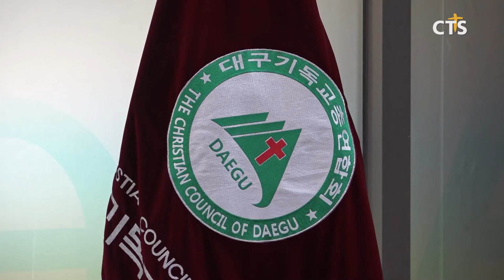(사)대구기독교총연합회 코로나19 방역 관련 성명서 발표(대구,배보경) l CTS뉴스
대구기독교총연합회는 20일, 범어교회에서 코로나19 확산 방지를 위한 성명서를 발표했습니다.

SOT 장영일 목사 / (사)대구기독교총연합회 대표회장

대표회장 범어교회 장영일 목사는 “최근 수도권 교회와 8.15 광화문 집회에서 확진자가 발생함에 따라 코로나19 확산을 최소화하고자 성명서를 발표하게 됐다”며 “오는 주일을 시작으로 최소 일주일에서 이주일까지 대구지역 교회가 온라인 예배로 대체해 줄 것과 지난 8월 15일 광화문 집회 참석자의 자발적인 검체검사를 당부했습니다.

더불어 대구지역 전교회가 코로나19극복 범시민운동 7대 방역 수칙을 철저히 지켜줄 것을 요청했습니다.